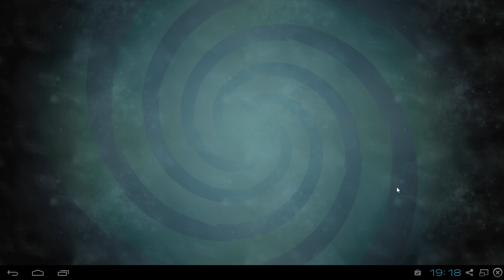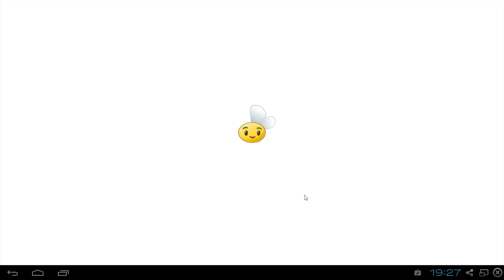Let's Play Pflanzen gegen Zombies 2 - 52 - Schon wieder ein Kostüm [Plants vs. Zombies 2]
Ich checke regelmäßig meine Nachrichten. Laptop und Smartphone machen es möglich ;)

►Gezeigter Inhalt: Das von mir gezeigte Spiel wurde von mir rechtmäßig erworben. lassen sich alle Informationen über den Publisher einsehen.

►Du möchtest Pflanzen gegen Zombies 2?: Das Spiel ist in den meisten Appstores der gängigen Smartphones kostenlos herunter zu laden.

►Kommentator: meiner einer selbst persönlich :D

PTTV Tags: Lets-Play - Mobile - iOS - APP - Android